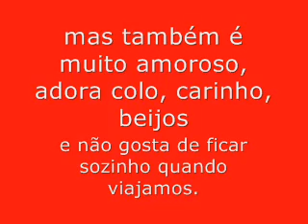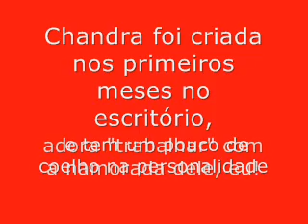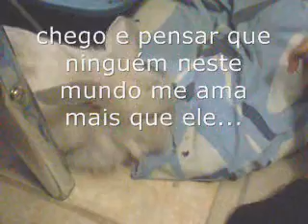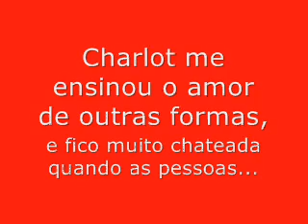Um dos maiores amores da minha vida, Charlote, meu coelho. Diferentes formas de amor aos animais.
Um dos maiores amores da minha vida, Charlote, meu coelho. Diferentes formas de amor.
Ele era amoroso, encrenqueiro, roedor, brincalhão, lambe, adorava beijo... Charlot tinha personalidade forte e sabe muito bem o que quer!!! Assista a este delicioso vídeo e duvido que depois disto, possa comer sua carne ou usar sua pele... Ele é maravilhoso!!!